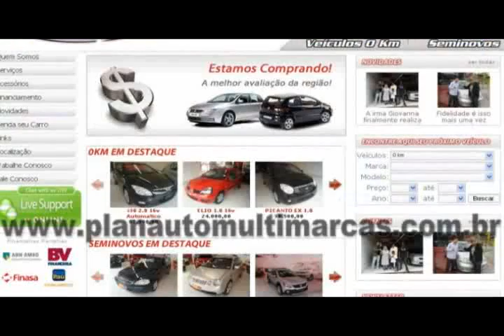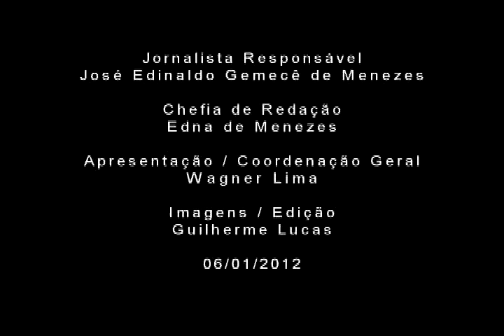Eleições 2012 - Marilza se diz feliz por ser uma das indicadas